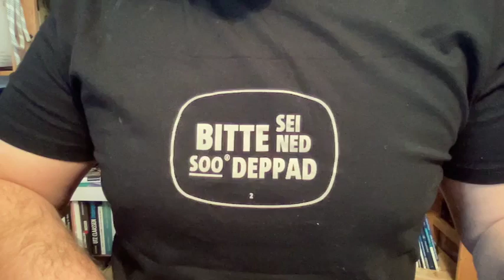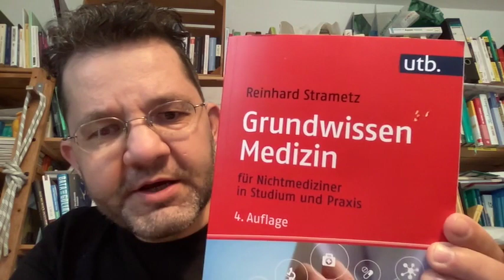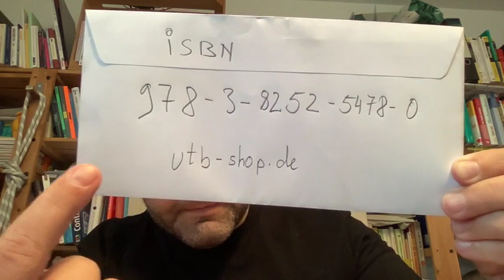Eine Buchempfehlung am 2021.03.22 im Jahr Zwei der Zeitrechung dessen Namen wir nicht nennen werden.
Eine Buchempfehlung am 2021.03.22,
im Jahr Zwei der Zeitrechung,
dessen Namen wir nicht nennen werden.